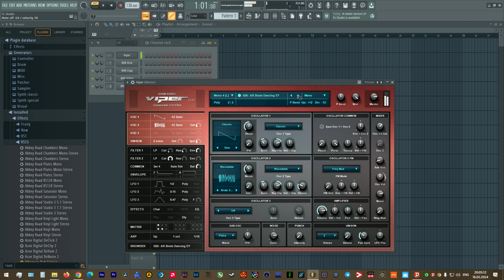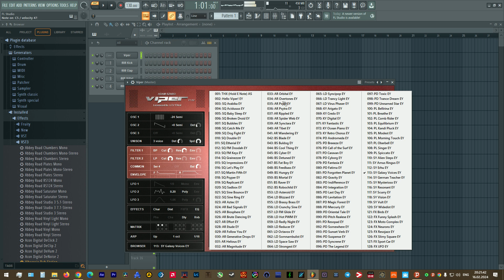Adam Szabo Viper 1.2.2 - Factory 5 fixed